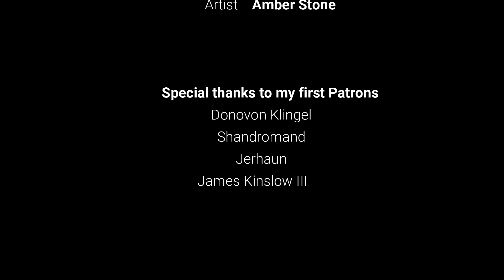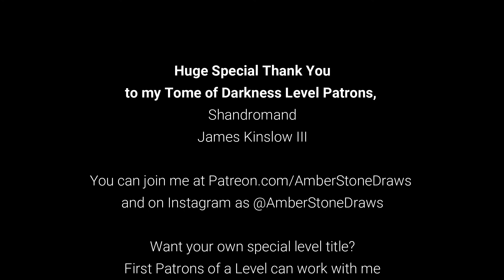Watercolor Wednesday, Episode 6: Eeveelutions Part 4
Part 4 of the Eeveelutions Painting is a go!